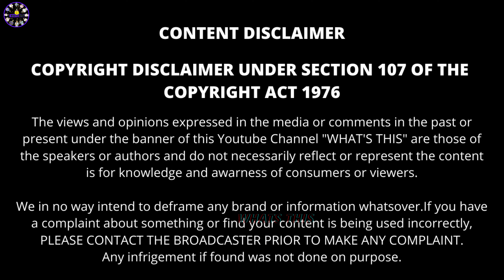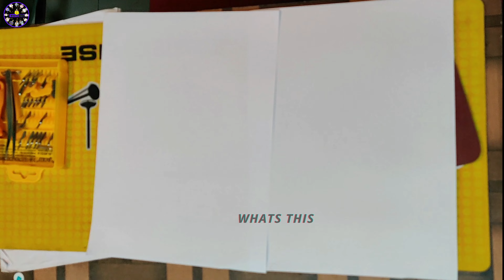Mini PC Teardown | The Unexpected Specs | Whats This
Support us.